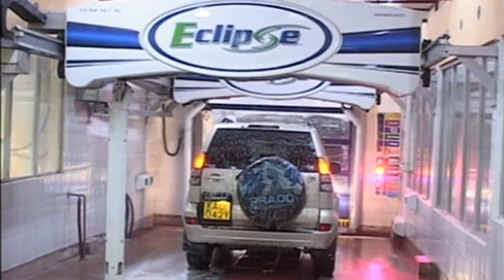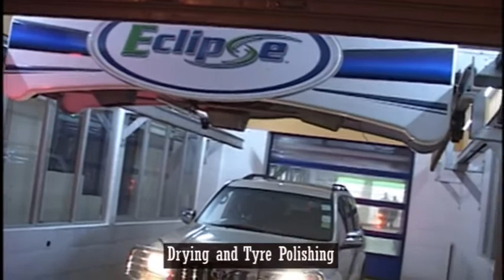The Eclipse Motor Salon at the Nairobi Safari Club Annex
The first fully automated car wash within the city centre of Nairobi. A car wash so incomparable, it creates its own class! Located at the Nairobi Safari Club Annex, accessible along Koinange Street. Open 7 days a week from 6am --9pm